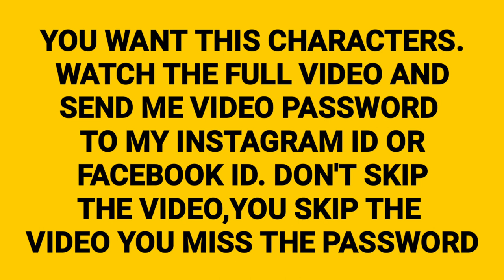Download cartoon characters | Chroma toons characters free download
Download cartoon characters | Chroma toons characters free download#chromatoons